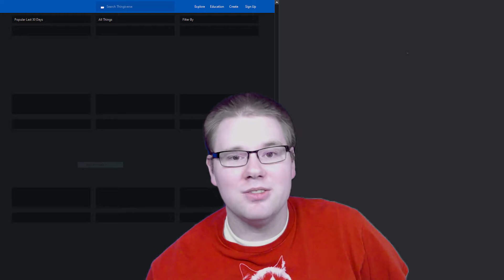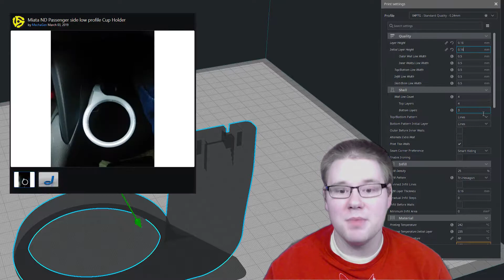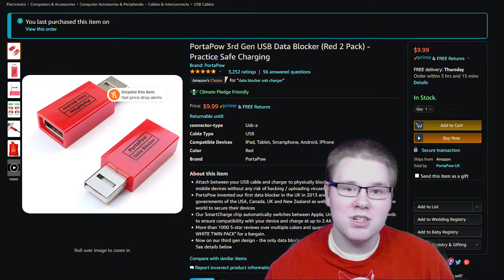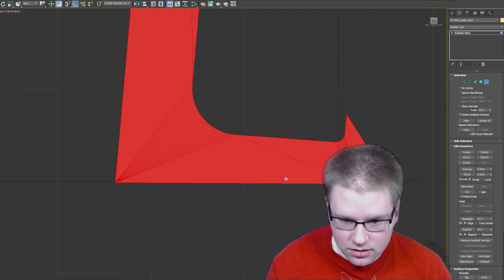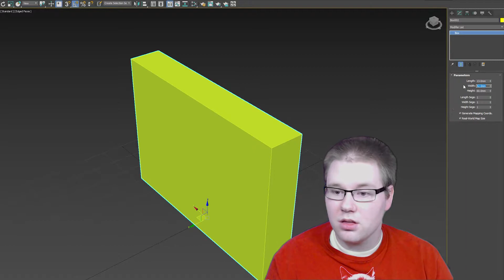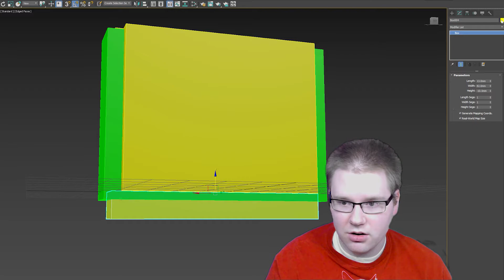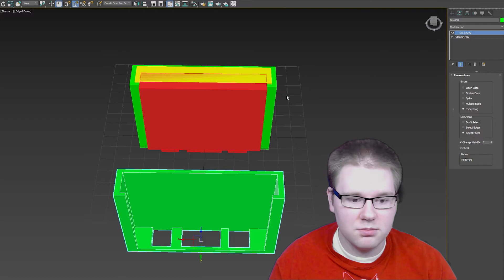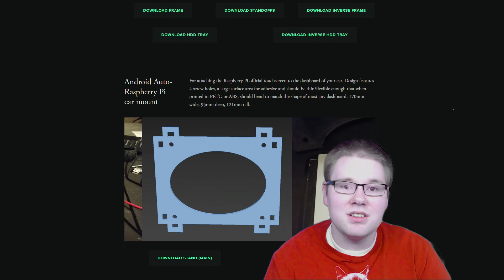You WOULD DOWNLOAD a CAR! (Modifying Thingiverse STLs!)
Thanks to Thingiverse, we can download car parts and templates to design and 3d-print our own on the cheap! In this video we download cupholders for a ND2 MX-5 Miata, add a cell phone holder to the dashboard and in return, I share with the community custom intake parts and cosmetic teeth for the front grill.

Intro 0:00 - 0:27
Outline 0:27 - 0:42
Cupholders=STONKS 0:42 - 1:28
Downloading Cupholders 1:28 - 2:18
No place for phones! 2:18 - 3:34
Block Android Auto Prompts 3:34 - 3:55
Importing a template 3:55 - 5:49
Adding a phone mount 5:49 - 12:20
Uploads & more 12:20 - 13:00